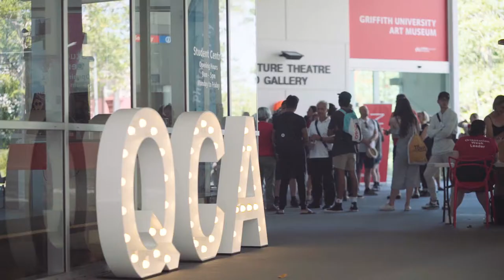Queensland College of Art Orientation 2019